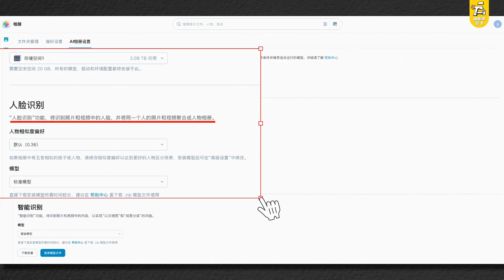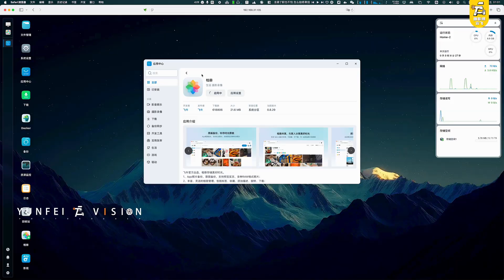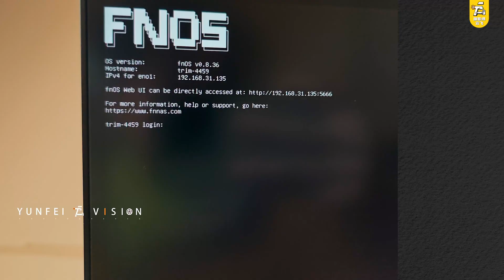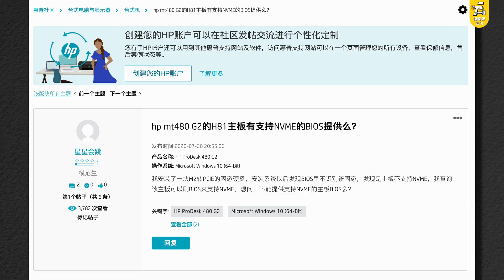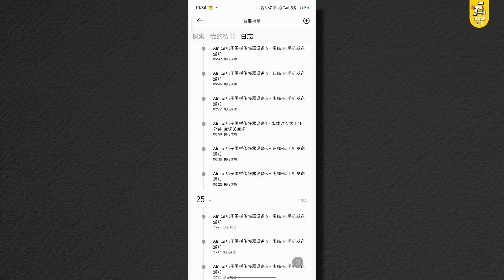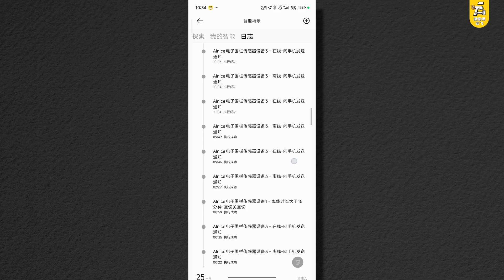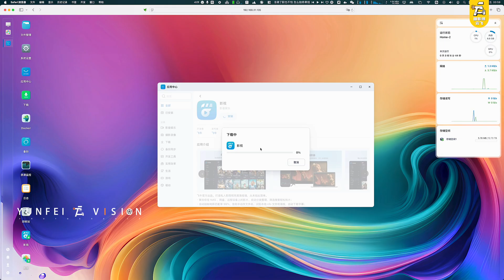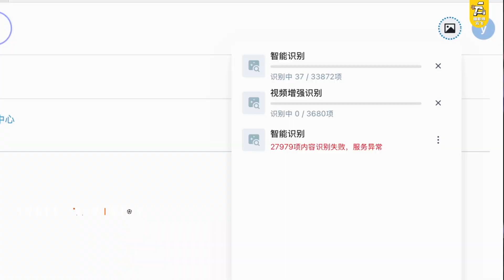一百元终极捡垃圾组NAS！一路翻车不建议整.....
百元整NAS还是太极限了，我这种小垃圾佬是把握不住的，所以翻车的有点多，但也算是可以给大家分享一波了，不建议没有动手能力，没有时间的观众搞这个，很折腾，真的很折腾！

而飞牛作为国产的新NAS系统，在一些本地化的东西上确实就是很不错的，AI相册是真的很香，视频识别这是我没有想到的，而这才是第一版本，虽然有些bug，但我还是可以接受的，我晚点把预算提一下，换一个正经一点的准系统